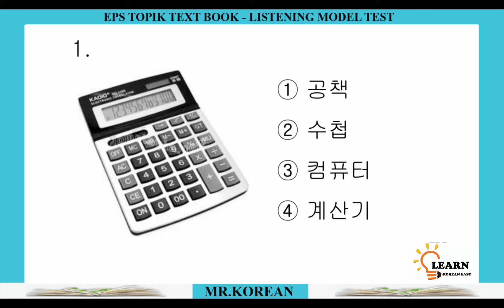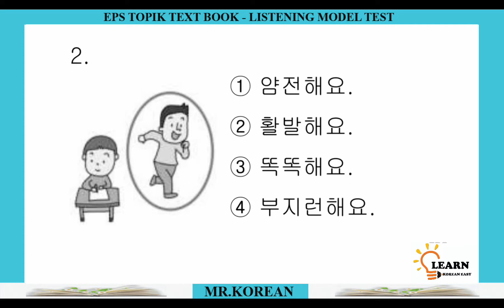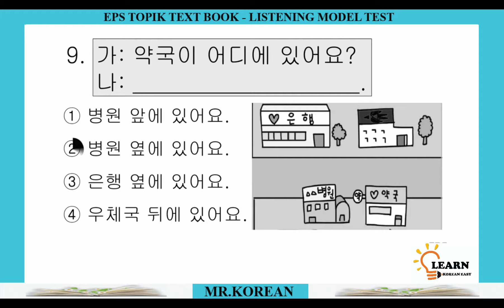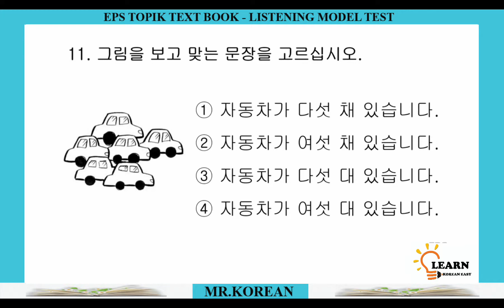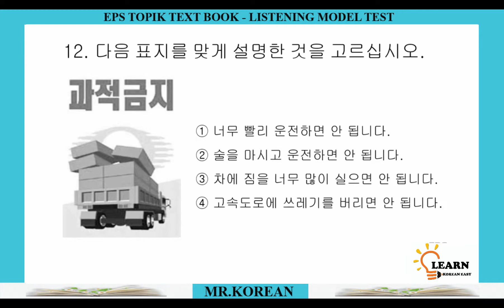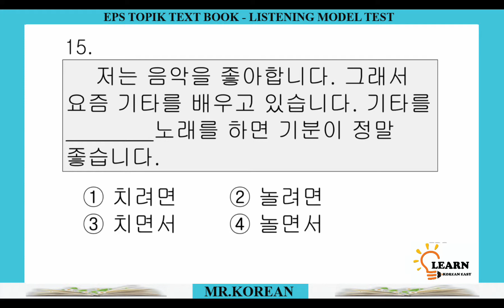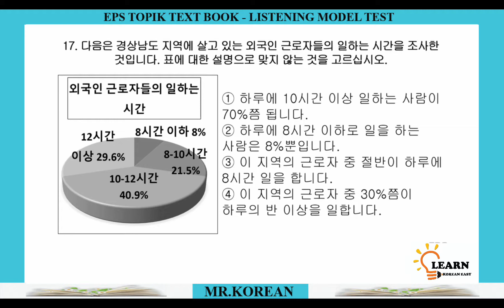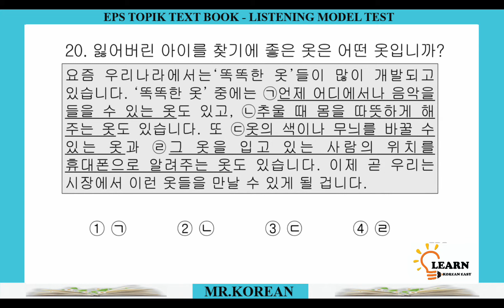EPS TOPIK Reading Test | Korean Reading Practice | EPS Language Exam